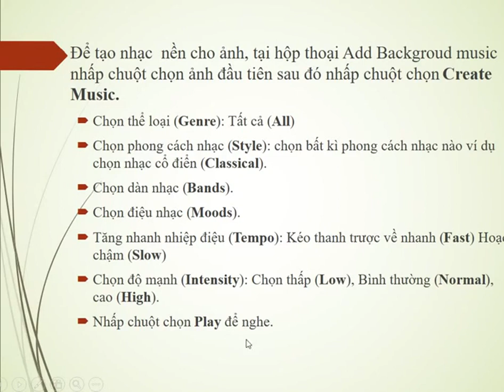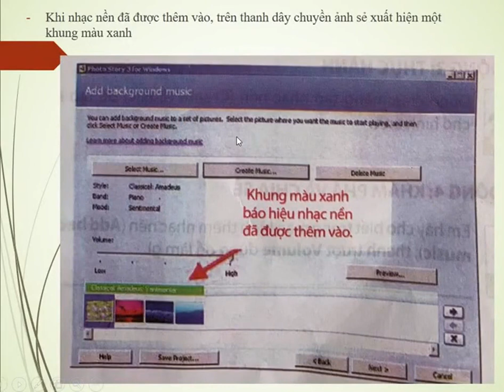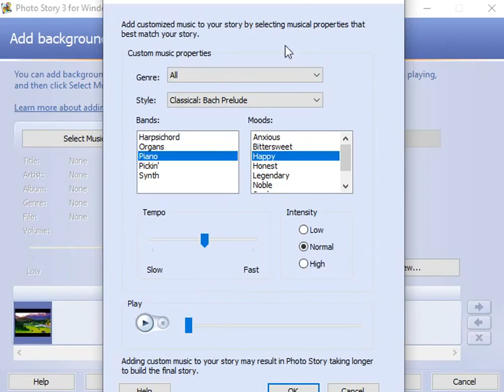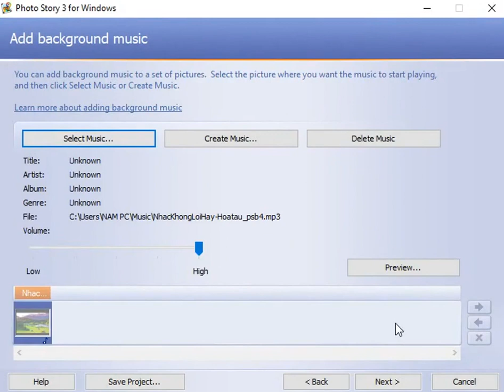Khối 5 Tin học Bai 27 Biên tập kênh âm thanh